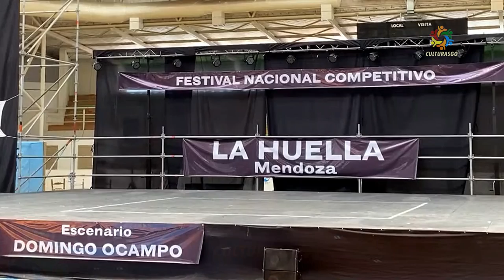Atahualpa Yupanqui Malambo Combinado Infantil LA HUELLA 2024